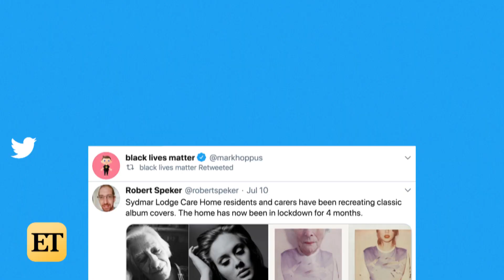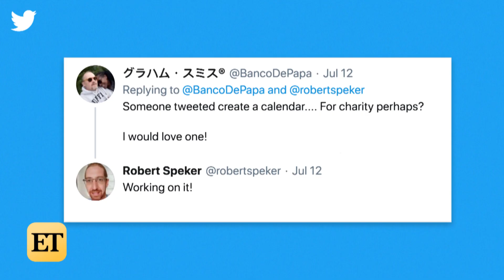How Senior Citizens Became Unlikely Pop Stars in the UK! (Exclusive)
ET’S Thando Dlomo talks to Robert Speker, the man behind the viral project where senior citizens recreated famous album covers.